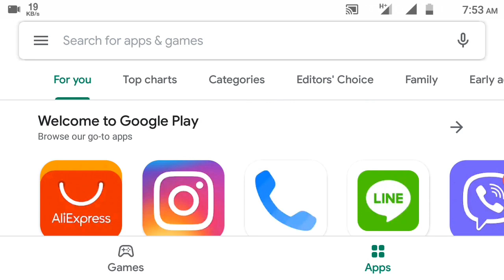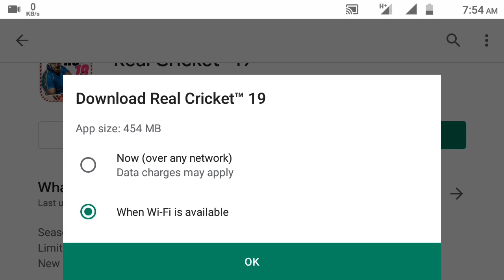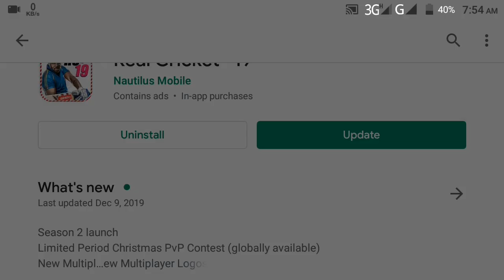Real Cricket 19 Today Update New Jersey & Many more updates 2019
Real Cricket 19 Today New Jersey And 2019

Finally Update Rc 19 2020

Real Cricket 19 Today New Jersey And 2019Real Cricket 19 Today New Jersey And 2019

NCS Background Free Music

- - - - - - - - - Gm Mojammal Hossin Rana - - - - - - - - - - - - - - - - - - - - - - - - - - - -